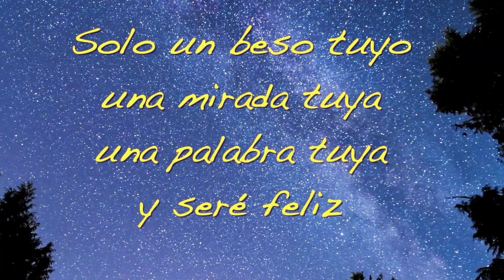Espero Que Algún Día Tu Corazón Me Ame Como Yo A Ti...